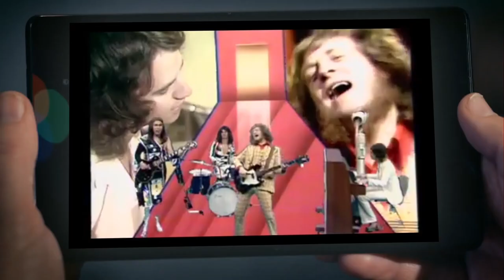Google Christmas Advert - Slade for what matters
At Christmas nothing is more important than listening to Slade.
Noddy for number one.